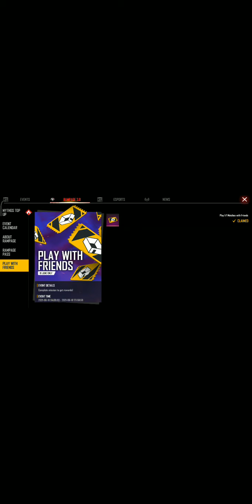ROOM CARD VACHINDHI GUYS